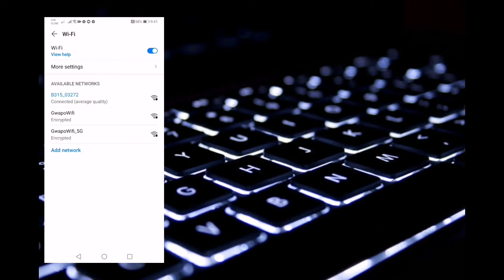Connect a Wifi No Required Password using WPS Button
How to Connect Wifi with WPS Button Required no Password